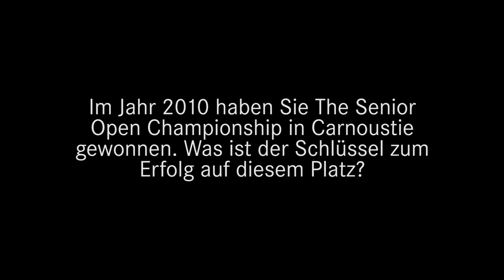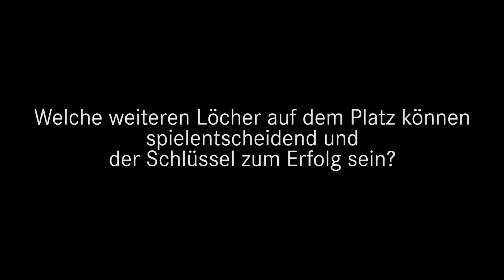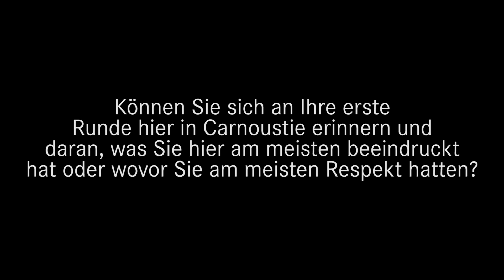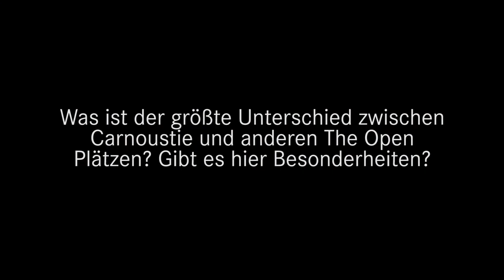Bernhard Langer im Interview vor der 147. Open Championship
Unser Partner Mercedes-Benz Golf hat sich vor der 147. Open Championship in Carnoustie mit Bernhard Langer getroffen und spannende Fragen zum Platz und seiner Spielstrategie gestellt.

(Video: Mercedes-Benz Golf)